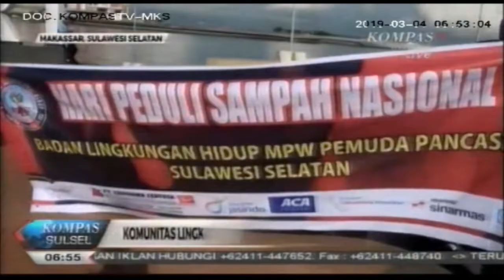KOMUNITAS LINGKUNGAN HIDUP MAKASSAR KAMPANYE BEBAS SAMPAH PLASTIK DI CFD